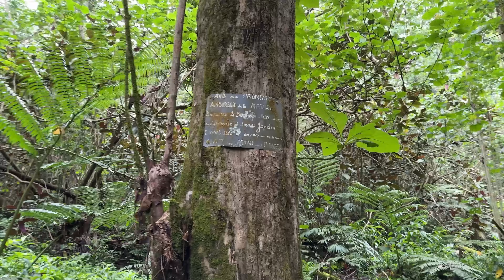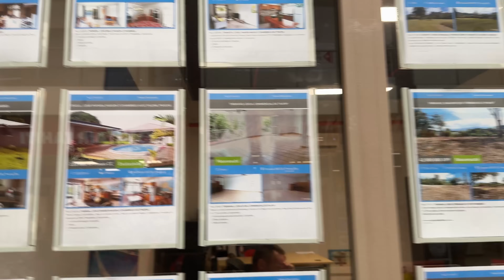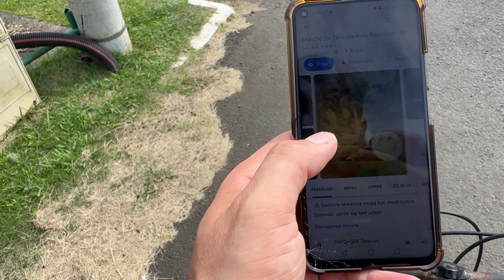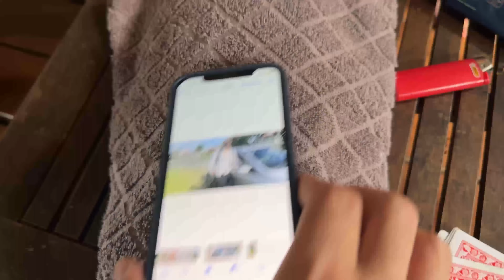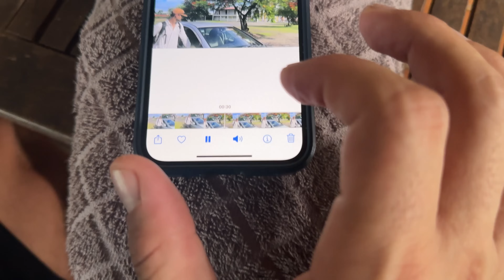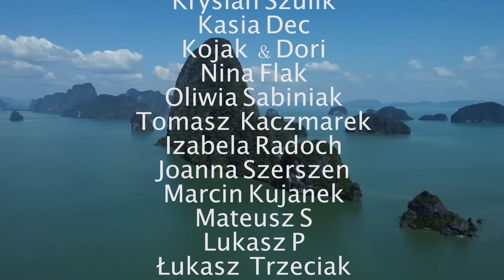POLINEZJA FRANCUSKA - PRZYJECHAŁA POLICJA, BO GOŚĆ BYŁ...